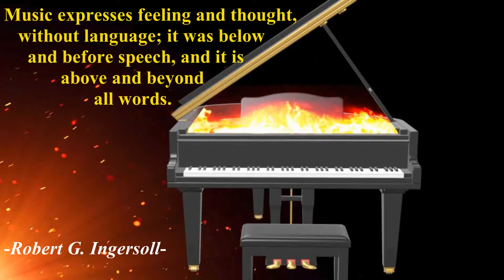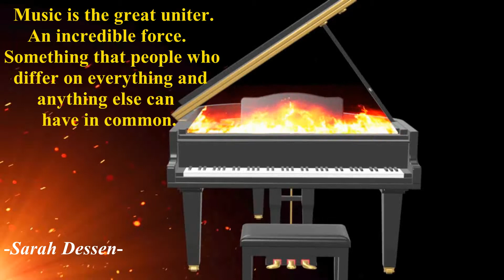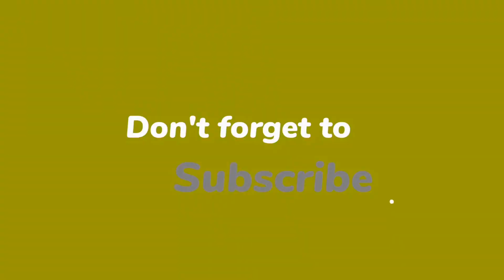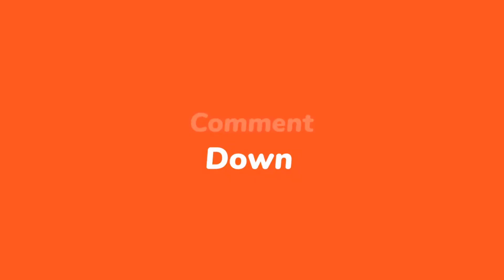Harmony of the Soul: Motivational Quotes Celebrating the Power and Beauty of Music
Embark on a journey of inspiration with our curated collection of motivational quotes celebrating the profound power and timeless beauty of music. Join us in exploring how melodies can elevate your spirit, bring joy to your heart, and inspire a harmonious life.

True Motivators channel gives you best motivational and inspirational quotes from some of the world's brilliant minds and sources.

Resources used:
-Video & thumbnail footage by Julius H from Pixabay